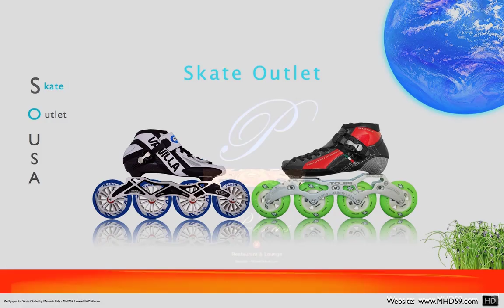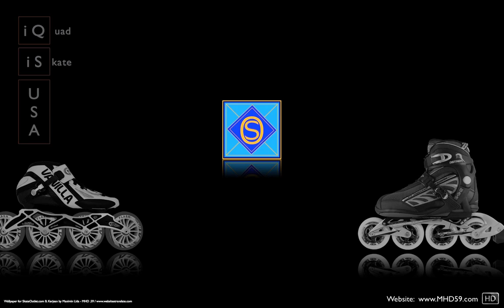HD Wallpaper Sample II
HD Graphic Design - Wallpaper Sample II